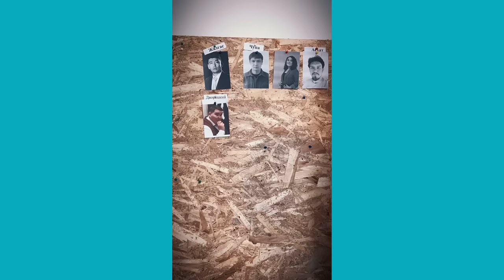Жахан Утарғалиев: Үйді 60 миллионға саттым!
Жахан Утарғалиев «Жохан» фильмінен 850 миллион теңге табыс тапты.

Бидашқа жасалған отаны Жахан қалталай көтеріп, онысы Бидаштың жүрегін жаулап алуына қалай көмектескені туралы!

Ал Жаһанға сенбегендер оның Қасым-Жомарт Кемелұлымен кездесуіне неліктен сүйсінеді?

00:00:00  АНОНС
00:00:56  Фильмнен кейінгі бірінші сұхбат
00:01:52  Сен өте жауапты адамсың
00:03:22  Барлық табысты адамдар осылай өмір сүреді
00:03:46  Балжан туралы
00:04:35  Сіз қосылып, көбірек танымал болдыңыз
00:05:14  Бір күнде Балжанның 500 мың жазылушысы болды
00:06:02  Халық статистиканы қалай көтереді?
00:07:01  Балжанмен танысу оқиғасы
00:09:10  Операция 9000$
00:10:43  Я сказал, я сделал!
00:12:08  Ұсыныс қалай жасадың?
00:15:07  Неге Балжан үйде отыр?
00:16:13  Неге Джоханда Балжанға басты рөлді бермедің?
00:18:52  Неге фильм түсіруді шештім?
00:21:45  Үйді саттым!
00:24:50  Үйді 60 миллионға саттым
00:28:00  Біздің киноға 550 мың адам келді
00:29:11 «Доктор Стрендж» тебя просто сдвинет
00:30:26  Адамдармен бірге фильм көрдім
00:32:06 Я помогал зарабатывать другим
00:32:33 Тәуекел еттің
00:34:35 «Джохан сила»
00:35:12  Президентпен кездесу
00:37:55  Продажный блогер
00:39:35  Президенттік аппараттан қоңырау түсті
00:41:19  Мен қазақтың қарапайым баласымын
00:42:44   Президентпен кездесу
00:43:00  Аға, сізге Жахан келіп тұр, я в шоке
00:44:30  Мені инаугурацияға шақырды. Токаев
00:45:30   Есен аға жолды ашты
00:46:18   Тұрсынбек сені сахнаға шақырған жоқ, неге?
00:47:44   5 жыл тойларды өткіздім
00:49:22   Мен саясатқа араласқым келмейді
00:49:54.   Қазақша ТНТ жасағым келеді
00:52:00   Әкем айтқандай «Біреуге жұмыс жасама, өзің үшін жұмыс істе»
00:52:42   Неге ешқашан әкеңді көрмейміз?
00:53:00   Мен әкелер туралы фильм түсіргім келеді
00:54:44  Он специально это сделал
00:56:00   Ақша бар, үйді аласың ба?